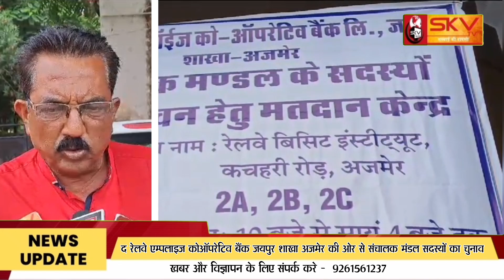द रेलवे एम्पलाइज कोऑपरेटिव बैंक जयपुर शाखा अजमेर की ओर से संचालक मंडल सदस्यों का चुनाव